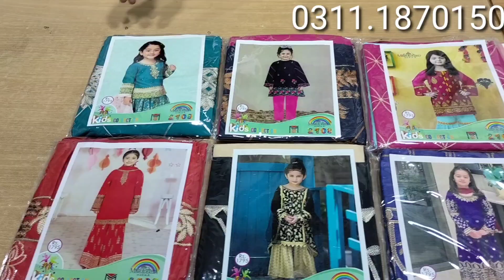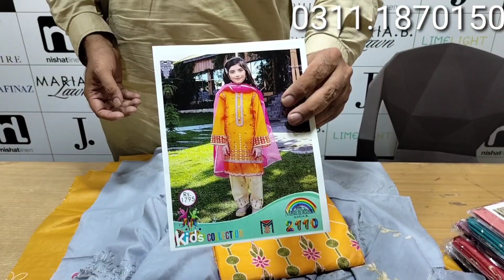# Maria B lawn kids # heavy embroided with bag packing #